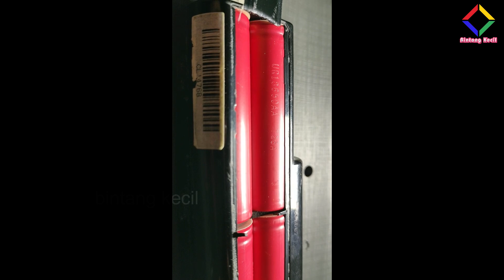Batre Laptop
Bongkar Dalaman Batre Laptop